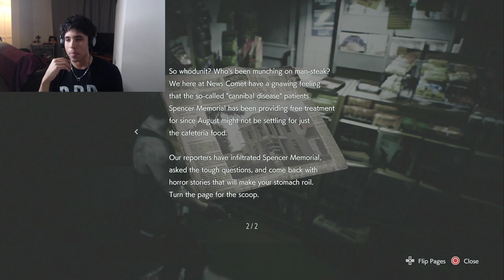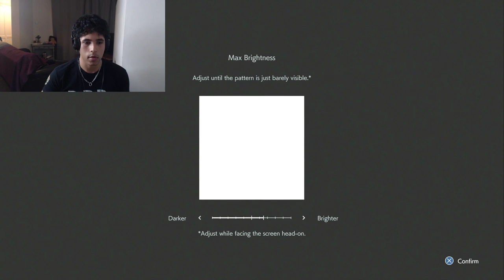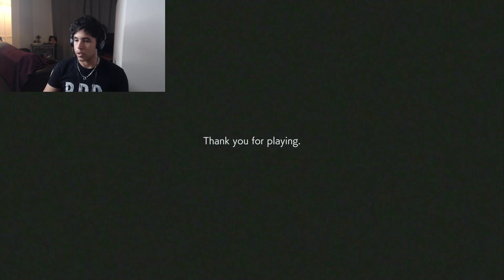Resident Evil 3 Remake Demo Playthrough Stream!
S.T.A.R.S.